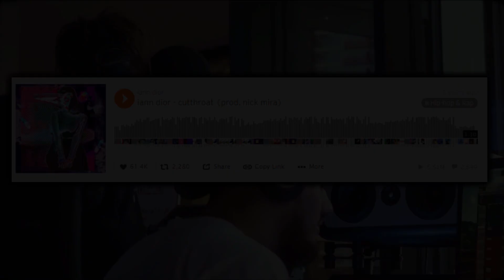The Evolution of Iann Dior (Documentary: NEGE - OTBT)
Iann Dior has been releasing music under this artist name since early 2019. Throughout this video we go through each era of Iann Dior starting from Nothings Ever Good Enough & ending with his current era Rebirth.

0:00 Intro
0:30 NEGE
2:49 Industry Plant
4:52 I'm Gone
10:02 OTBT
12:22 Rebirth (New Era)